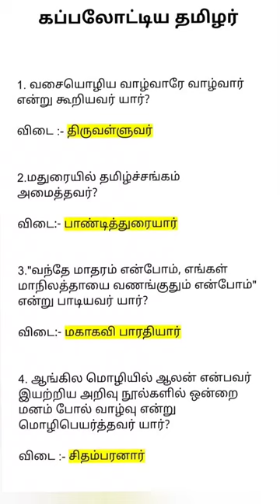shorts shortsfeed tnpsc tnusrb tamilnadupolice trendingshorts trending viral reels ytshorts